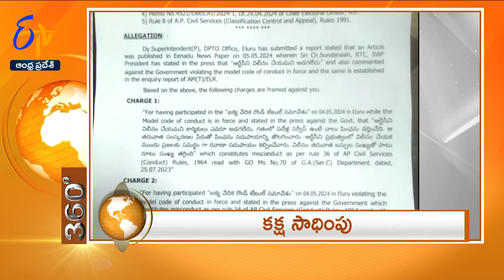7-30 AM | 22nd May 2024 | ETV 360 | News Headlines | ETV Andhra Pradesh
22nd May 2024 | 7-30 AM | ETV 360 | News Headlines | ETV Andhra Pradesh